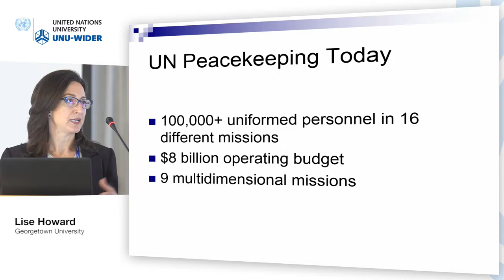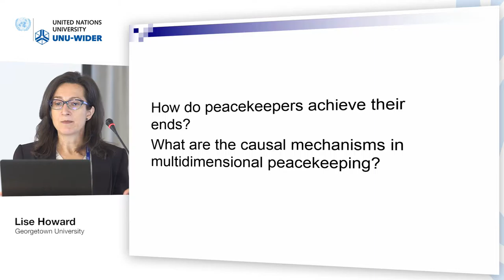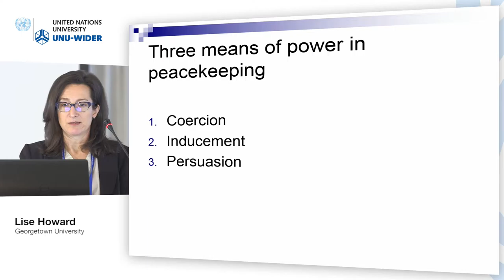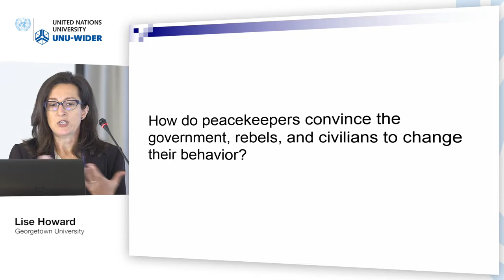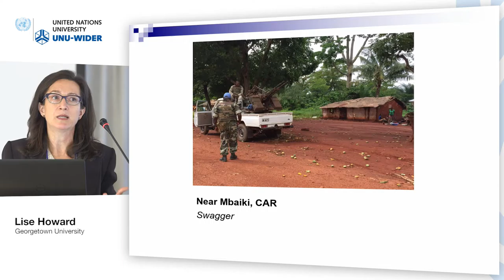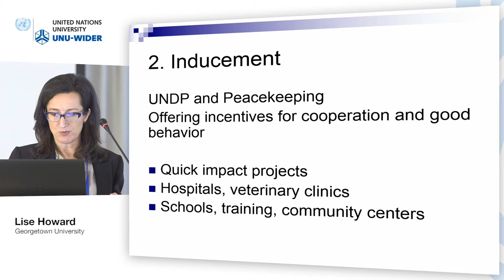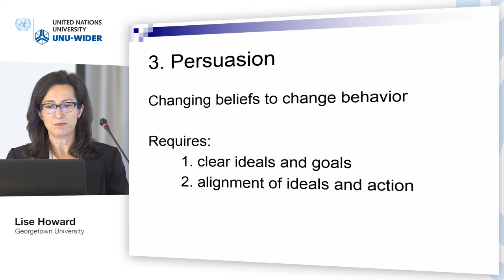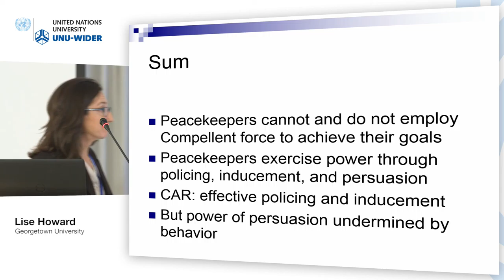Responding to crises conference – Fragile states and conflict 3/5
Lise Howard, Georgetown University
Presentation: The Means of Power in UN Peacekeeping